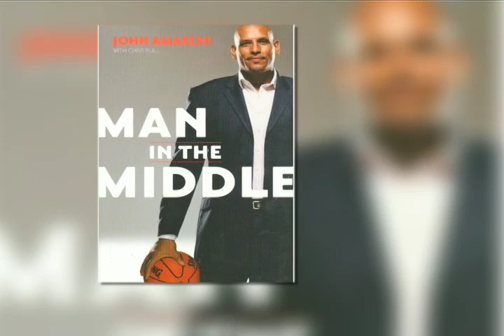John Amaechi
An in-depth interview with Former Nittany Lion men's basketball Player John Amaechi on his career at Penn State and in the NBA. Amaechi discusses his experiences as a gay athlete and his recent decision to reveal his sexuality.